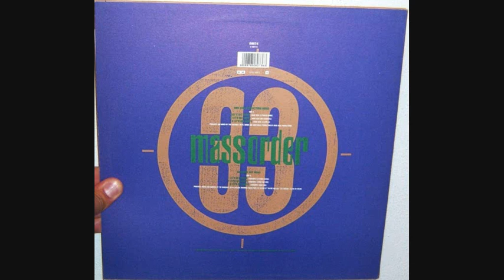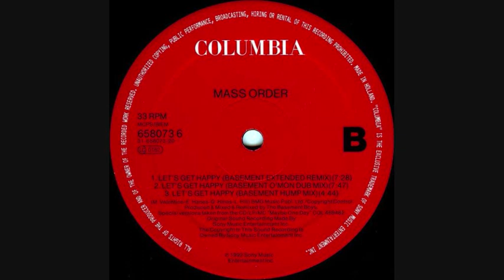Mass Order - Let's get happy (1992 Shoe soul extended remix)